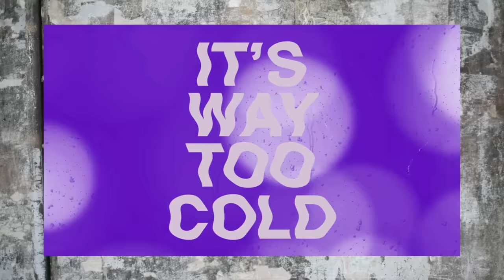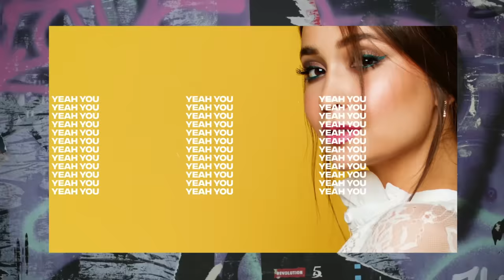Daniel Blume - Kardashian (Lyric Video)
Stream ‘You Gave Me A Title, I Made A Song’

Lyrics:

Came in like a superstar, that Gucci on you glows
Hiding all your issues with those heels and fancy clothes
Looking cute in photos with some girls you barely know
Say the word and we can go
Ah ah

Did you have a good night? I’ll let you know
Yeah you got a cute vibe? Let’s take this home
Why we standing outside, Its way too cold
You forgot your bag?
Call the Uber back

Tell me if I was Kanye
Would you be Kim K?
We’d travel the world in private planes
Make friends with Beyoncé
And move to LA
If I was Kanye would you be my Kim k?

Lemme see you dance
Move like a Kardashian

Spending all your money on these things you can’t afford
Walking with an attitude deserving of awards
Putting on some makeup for this girl because you’re bored
Say the word and then I’m yours
Ah ah

Kardashian Kardashian